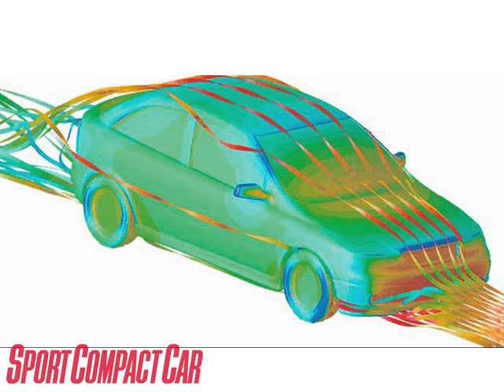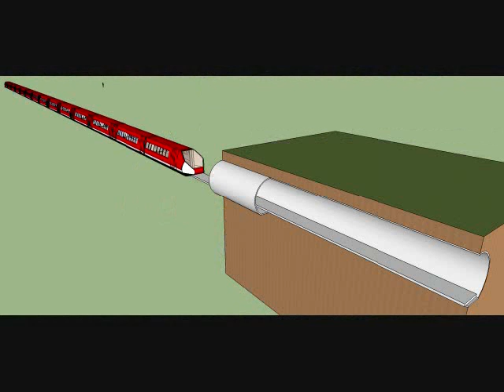Evacuated tube transportation future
A maglev vehicle inside a semi evacuated tube allows for 1000 mph + speeds.